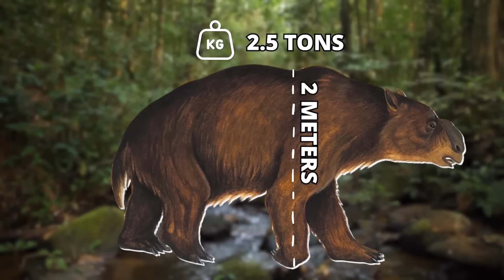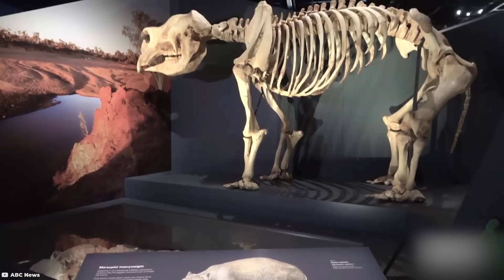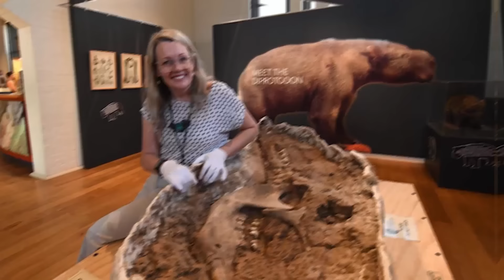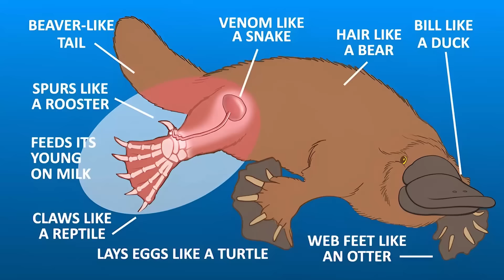Here's What Kept All of AUSTRALIA in FEAR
Australia is known for its mysterious creatures and diverse culture. It's no wonder that the country has become a source of eerie discoveries and creatures that have been around for centuries. Here are some unsettling things recently found in Australia that contribute to the fears of its residents.